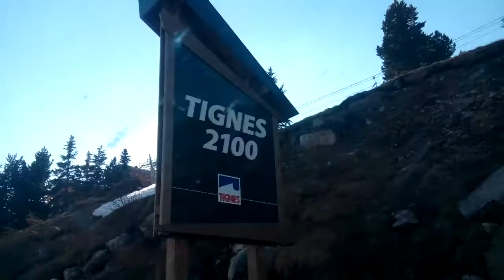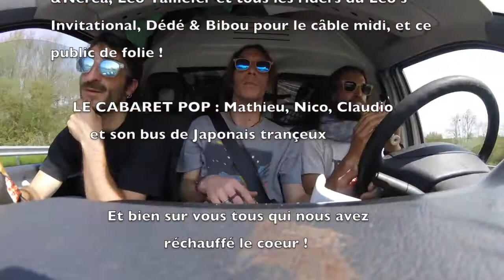À LA BONHEUR ! - Une semaine dans les Alpes...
La vidéo de notre petite tournée des Alpes cet hiver. Une semaine bien intense, pleine de péripéties en tous genres. Du Bonheur partagé avec vous tous comme on l'aime. Un grand merci à tous les lieux qui nous ont accueillis et à l'année prochaine les bonheuriens !